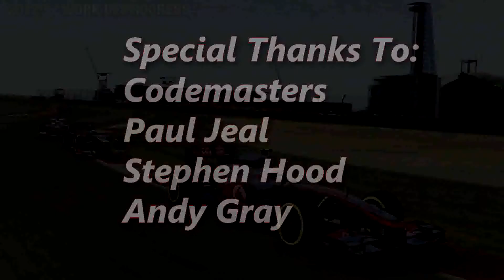F1 2012 Circuit of the Americas - PS3; XBOX360; PC